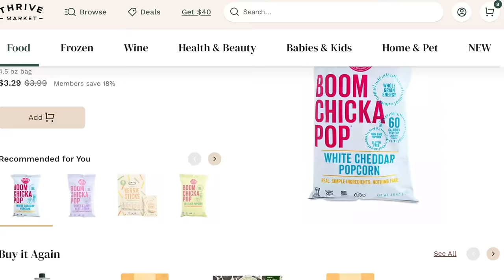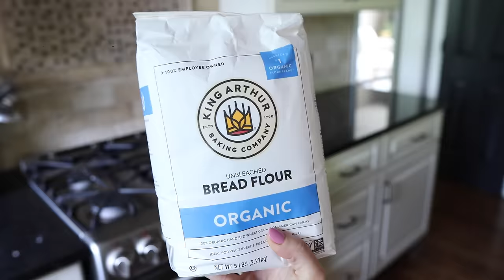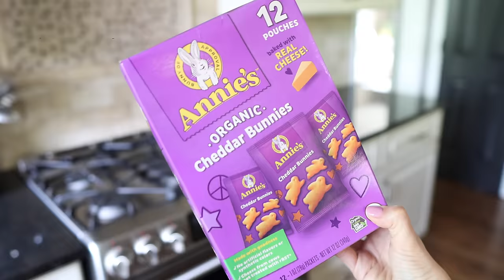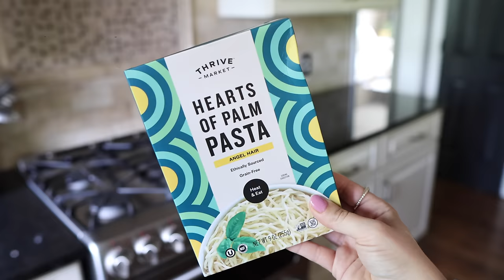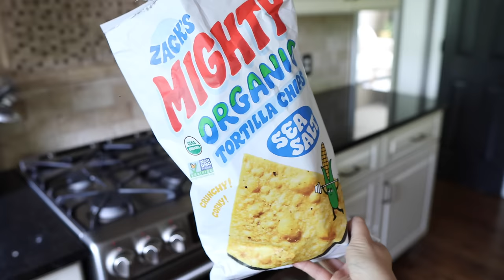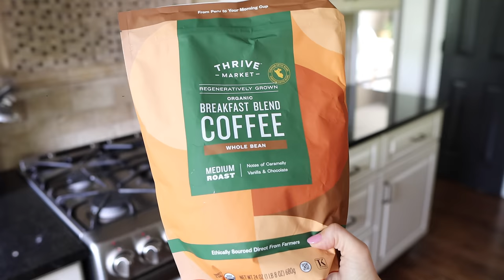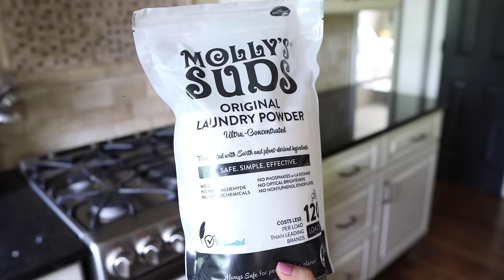Chores & Chats 🧹🧺 productive vlog + answering your 🔥 questions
Sharing a productive day in my life / chores & chats video answering your questions & chatting about life topics while getting stuff done in the kitchen!

pantry organization favorites:
oxo pop top containers
pop top cereal containers
our fave sugar holder
can rack organizer
glass jars we use
clear snack containers (technically was 3 separate pieces but they interlock:)
- the large one we used on the bottom
- then two of these smaller ones fit on top of the large one
expandable tiered holder (using for peanut butter/honey etc.)
high-sided lazy susan spinning container (we use for vinegars/oils etc)
four thousand weeks (book)
our slow cooker
quart containers we use for dog food

filming equipment:
sony zv-1 (my vlog camera)
sony handle/tripod
sony vlog mic
canon m6 mark II
sigma 16mm prime lens I have

A R E  Y O U  N E W  H E R E ? 🥰
Well hi there 🤗 My name is Jessica and I live in the midwest (Indiana specifically) with my family (my husband Tyler @tylertravelstv + my 2 daughters + our beagle Pinocchio). I share lifestyle & wholesome vlogs, makeup & beauty finds, amazon and target favorites, cute fashion items, grocery hauls, quick meal ideas, and a bit about my journey through my life so far in my Coffee Chats series. I also love Disney and host our podcast @DisneyvillePodcast with my hubby Tyler!  🤍

B I N G E A B L E :
-- book your next disney trip (and beyond!) through his agency People Mover Travel - it's free

Timestamps:

00:00 intro
00:52 today’s to-do list
02:03 task #1  + buying new stuff for content
04:11 the comment that bothered me
06:32 there are two different kinds of vlogs
07:04 cameras I use
08:29 grocery haul
18:34 pantry *before*
19:44 kids + workspace update
23:14 parent guilt
23:50 feeling drained / being productive
25:39 motivation to work out & eat well
28:39 snack containers we use in the pantry
30:22 my siblings + our relationship
34:57 book recommendation
38:09 how do you know you’re ready to be a parent
41:36 pantry *after*
42:05 homemade dog food
43:42 my bad habits
44:15 rant about cottage cheese
44:56 voice lesson update
46:50 why I don’t show the kids often
49:40 a serious discussion
52:24 the slow cooker we have